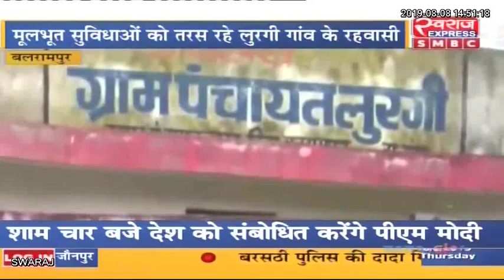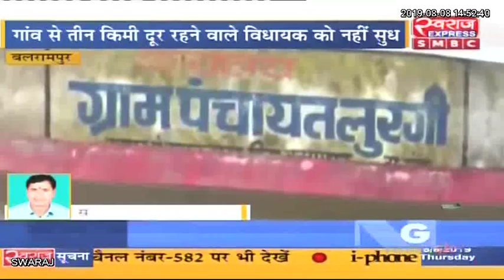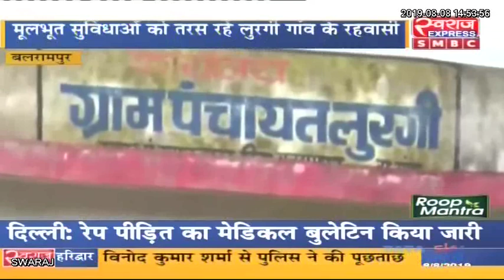Balrampur News: बिजली, पानी और आंगनबाड़ी जैसी मूलभूत सुविधाओं से लुरगी गांव आज भी वंचित